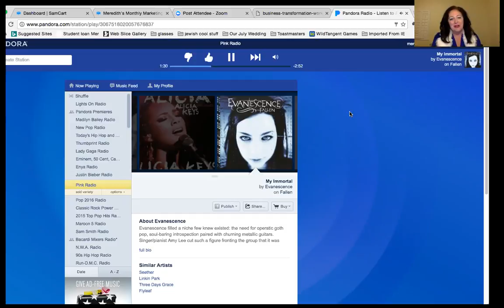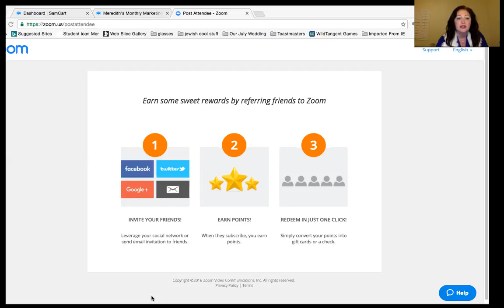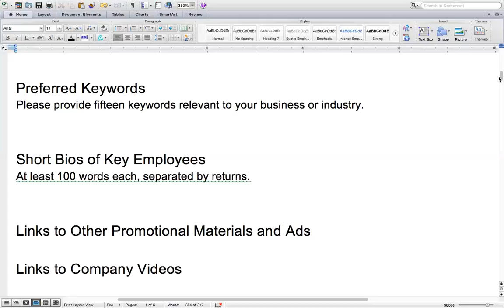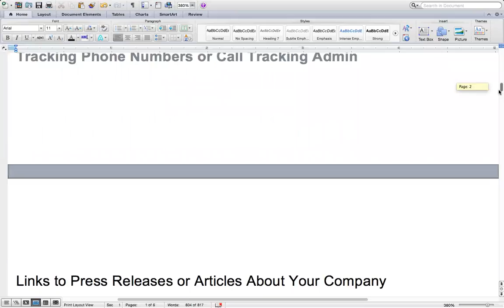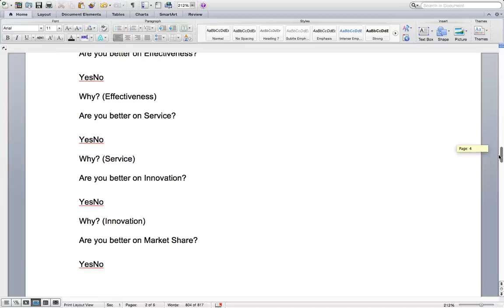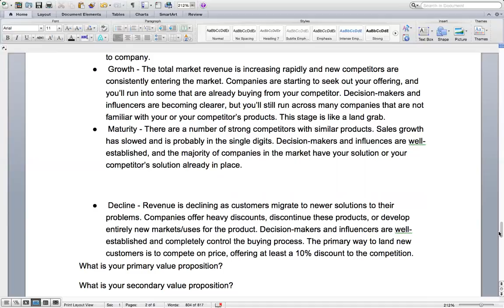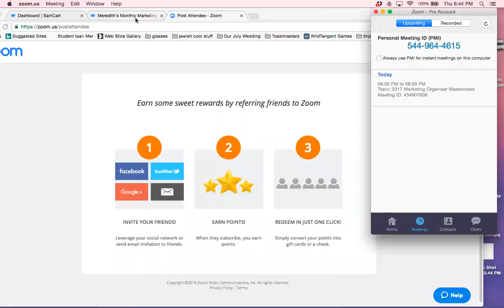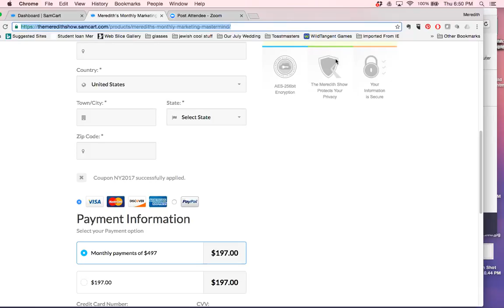Marketing Masterclass for Organization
Marketing Consultant Meredith Allan reviews how to set yourself up for success in your business.  Organizing your marketing saves time, money, and can help you surge sales.  and head over to her Facebook page for discounts and specials on her Marketing Mastermind, Press Releases, and Consulting Services. Join Meredith's Monthly Marketing Mastermind here